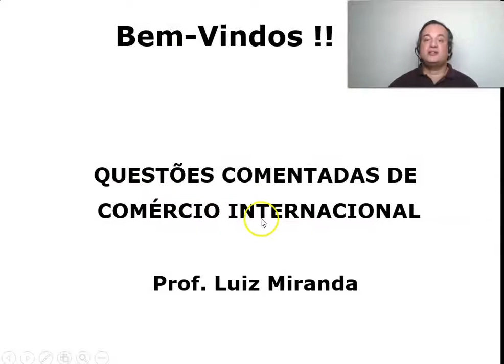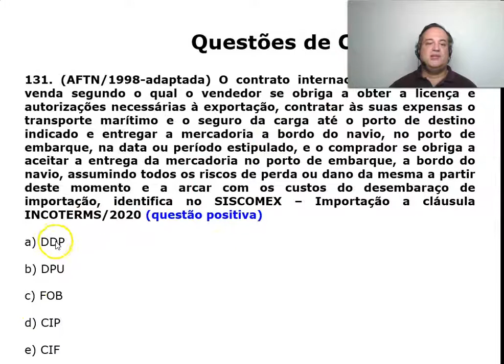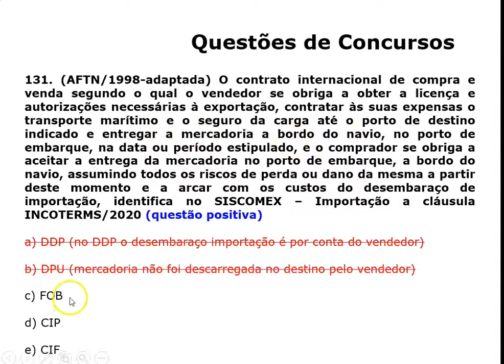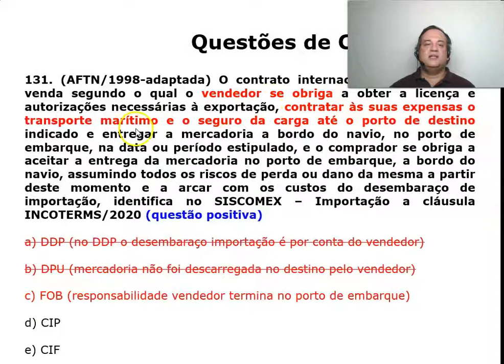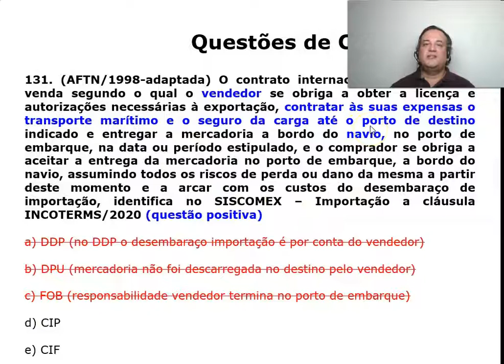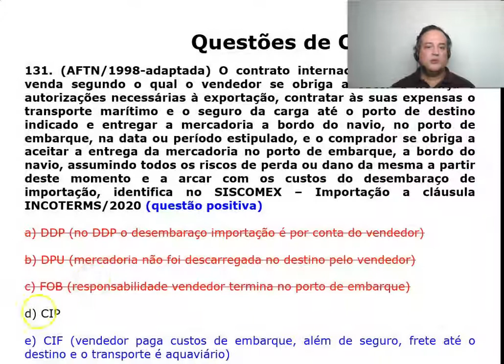Comércio Internacional - Questão 131